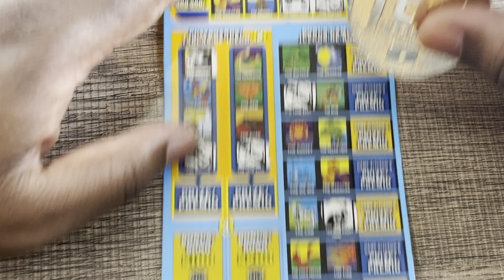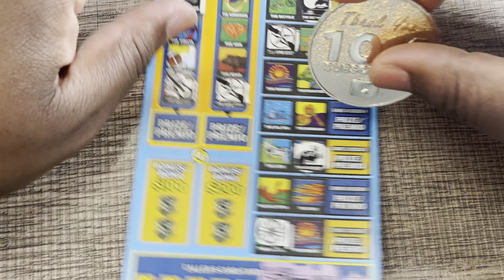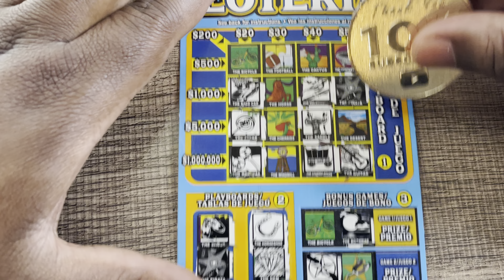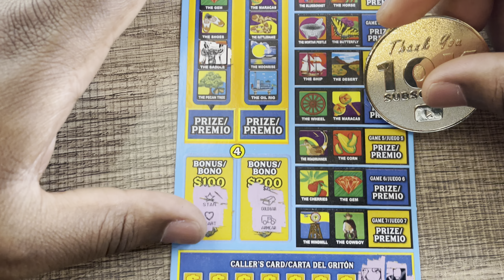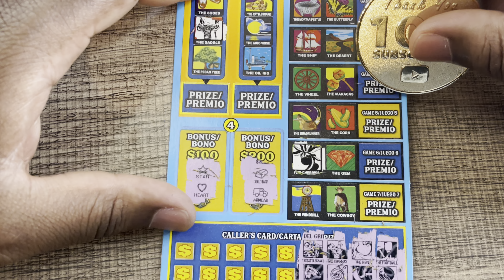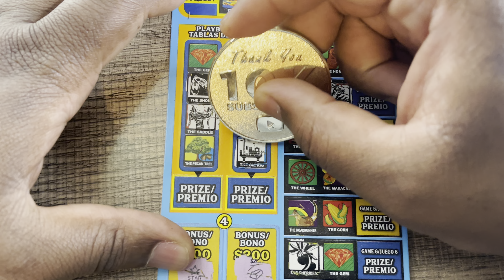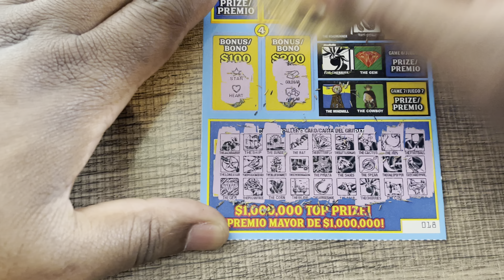Daily Loteria #102 🟫 Texas Lottery